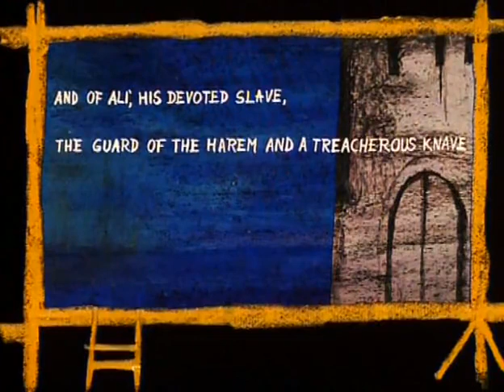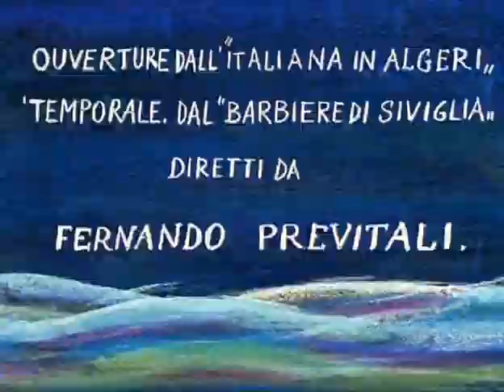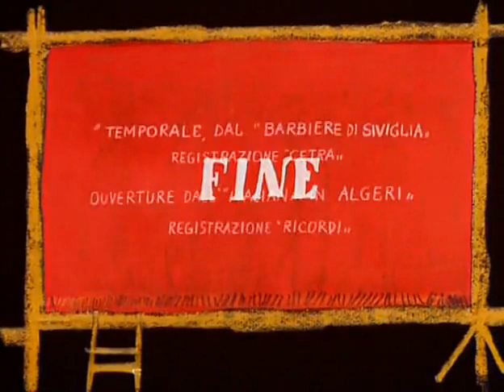Luzzati, Gianini e Rossini: tre geni e un capolavoro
It is a short film rendition of “L’Italiana in Algeri” that Emanuele Luzzati and Giulio Gianini created in 1968, using decoupage.

Adattamento dell’opera di Gioachino Rossini, "L'Italiana in Algeri", realizzato da Emanuele Luzzati e Giulio Gianini nel 1968.